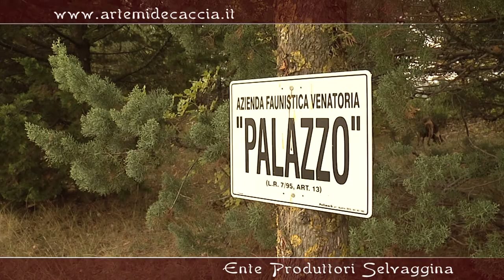Caldarola (MC) - La Cinofilia e la Caccia alle Starne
I cani e la caccia sono due mondi che molto spesso collaborano insieme, per approfondirne lo stretto legame siamo andati a chiedere di persona ad alcuni cacciatori della zona.

La Ricerca e Caccia di oggi si concentra sulle Starne, da parte dei Setter Inglesi, allenati e addestrati a questo tipo di attività.
- Danilo ci racconta della sua esperienza e vita passata con il suo cane, del tempo che gli deve essere dedicato per l'allenamento e la cura.
- Secondo, con il suo Setter Inglese di nome Jack, ci racconta del punto forte del suo cane (la caccia alla Beccaccia), delle variazioni dell'habitat riguardo le Starne e della sua esperienza dell'attività venatoria.

Lo spazio dedicato alle Associazioni delle Attività Venatorie di oggi viene affidato a:
- Ivo della Federcaccia;
- Antonio Bertini, Presidente dell'Ente dei Produttori di Selvaggina;
- Sandro Pacioni, Consigliere e Giudice Internazionale ENCI.

Numero Puntata: #10
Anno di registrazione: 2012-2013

Fateci sapere se vi è piaciuto il video mettendo “mi piace” e dicendocelo nei commenti.
Vi ringraziamo per aver preso visione, ci rivediamo con il prossimo video!

−−−−−−− Seguite ArtemideCaccia! −−−−−−−